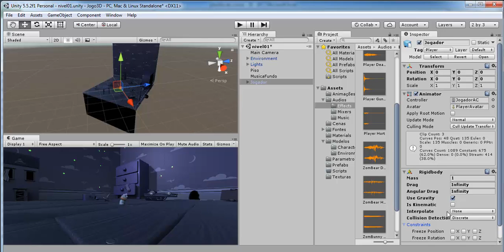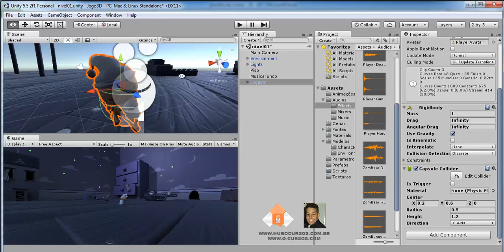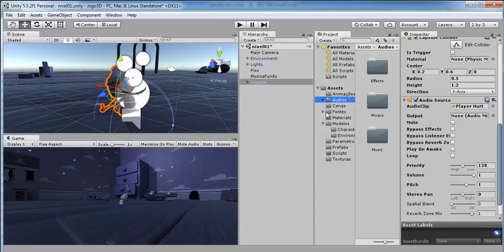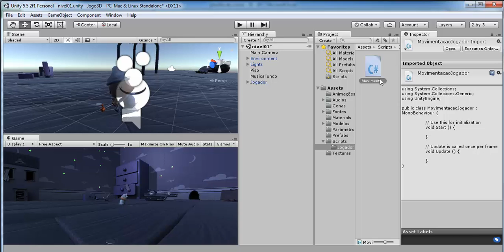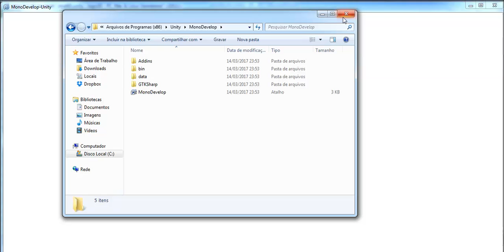Jogo com Unity 3D - Aula 07 - Aplicando fisica ao jogador